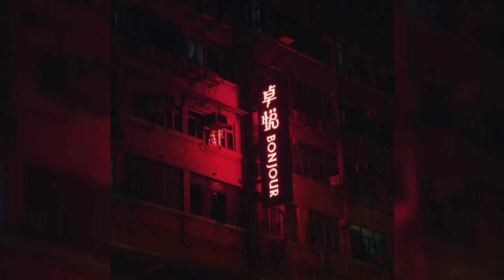[FREE] Lil Uzi Vert x Lil Skies x Lil Xan Chill Type Beat 2021 - "ice man" [Prod. toldyou]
Prod. toldyou